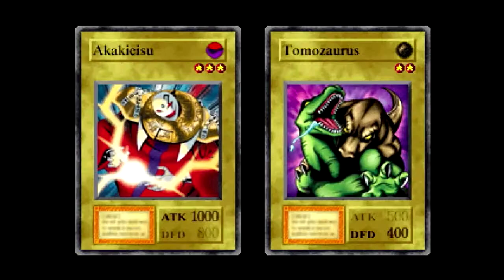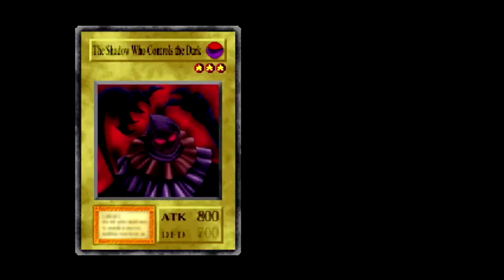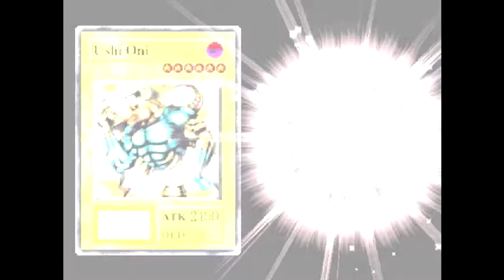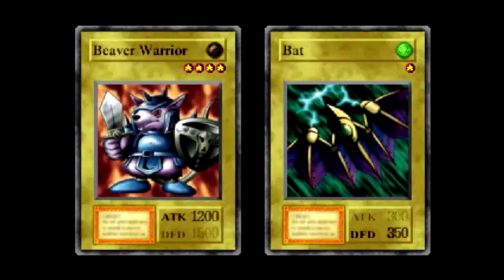Let's Play: Yugioh!: Forbidden Memories - PSX - Part 1 - Seto and His Groupies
Starting a let's play with yugioh forbidden memories for the PSX. No idea how many parts it's going to be, but I'll keep going as long as you guys like it. Hope you all enjoy!

The story begins in Ancient Egypt, with the prince of the dynasty (Atem), who often spends time at the dueling ground playing against other villagers, and his two friends, Jono and Teana.

One night, Atem escapes Simon Muran, his tutor and advisor, to visit the dueling grounds, where he mets up with Teana and a few villagers. After some games, Teana tells him of a festival occurring in the Plaza, and they leave to see it. They watch the mages march around a shrine, holding flags, and Teana comments that the ceremonies are starting to seem darker, assuming that it is the work of the "detestable" high mage Heishin, a sorcerer who leads a group of independent high mages.

Teana spots Jono dueling, and greets him just as Jono's opponent, Priest Seto, defeats him. Priest Seto mocks Jono's ineptitude in dueling, and Jono and Teana tell Seto that Atem could easily defeat him. Seto and Atem are about to duel when one of Heishin's aides tells Seto that Heishin requests his presence. Seto agrees to duel Atem later at the dueling grounds.

Jono, Teana, and Atem return to the grounds, where Atem has a quick Duel with Jono and defeats him. Seto returns, flanked by aides, and duels Atem, putting on quite a display of ability before Atem claims victory. Seto recognizes that Atem is the prince and says he will meet Atem again.

Atem leaves and returns to the palace and is herded off to bed by Simon Muran. As Muran walks away, a guard tells Muran that Heishin has invaded the palace, wielding some sort of strange magic. Muran starts looking for him and finds Heishin destroying the stone columns of a walkway. Heishin confronts Muran and tells him that he has discovered the Dark Power, and uses the Millennium Rod to blast Muran away. Meanwhile, a servant wakes Atem and tells him to run, just as Priest Seto captures her and his aides take her away. Seto tells Atem that Heishin holds the King and Queen captive, and that to run away would result in their execution. Seto then demands the Millennium Puzzle in exchange for a getaway. Atem refuses, and Muran runs up behind him, looking beaten and weak, carrying the Puzzle and telling him to run. Atem runs, but Heishin corners him, and forces him to Duel for the fate of the Puzzle. However, Heishin defeats Atem (the player will continue to duel Heishin until he or she loses), and Muran tells Atem to shatter the Puzzle, even attempting to subdue Heishin. Atem smashes it, and Muran uses some magic to seal himself and Atem into the puzzle.

Muran tells Atem that his soul is now locked inside the puzzle, and that the only way to release it is to reassemble it. Muran tells Atem to rest, assuring him that someone will eventually complete it.